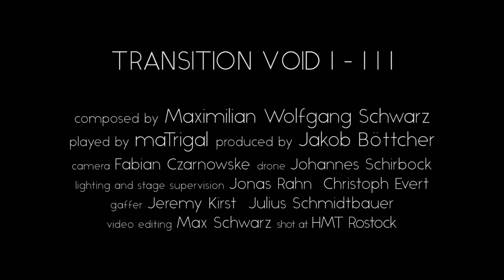Transition Void I - III by maTrigal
Presenting our new EP Transition Void I - III, available for streaming on all platforms.
Each movement of the sonata combines different classical composition techniques with electronic music production. The title is an anagram of the words "tradition" and "vision", which is a reference to the very special genre we explore on this EP.

00:00 trd/vsn
01:15 Transition Void I
04:34 Transition Void II
09:15 Transition Void III

maTrigal is:
Gottfried Tadashi Forck - Cello
Raphael Gamper - Acoustic Guitar
Maximilian Wolfgang Schwarz - Drums

Maximilian Wolfgang Schwarz - Composition
Jakob Böttcher - Recording/Mixing/Mastering
Fabian Czarnowske - Camera
Johannes Schirbock - Drone
Jonas Rahn - Lighting
Christoph Evert - Stage supervision
Jeremy Kirst, Julius Schmidtbauer - Gaffer
Maximilian Wolfgang Schwarz - Editing
Renate Lutter - Artwork

Many thanks to everyone involved in this project!